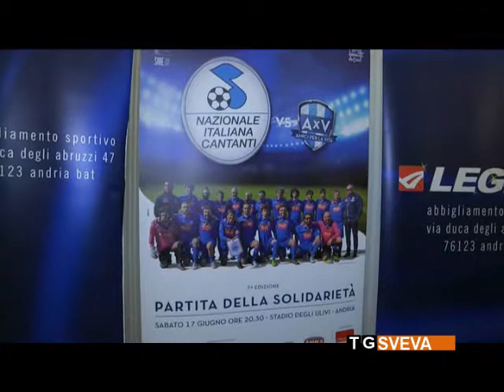Andria | Partita della Solidarietà: domani sera in campo nazionale cantanti e imprenditori locali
È tutto pronto per la settima edizione della “Partita della Solidarietà”, in programma domani alle 20.30 allo Stadio Degli Ulivi. Scenderanno in campo la Nazionale Italiana Cantanti contro la squadra “Amici per la vita”, composta da imprenditori andriesi.